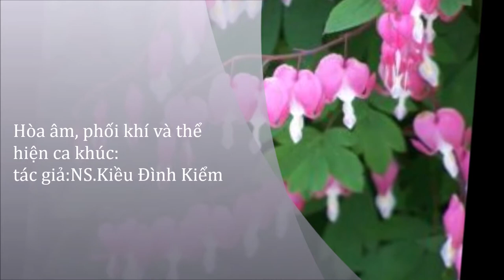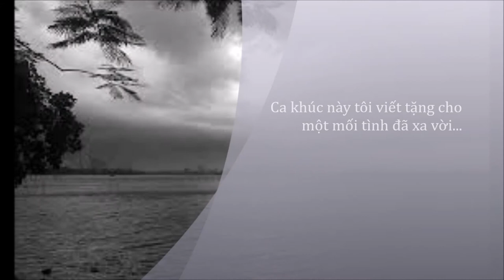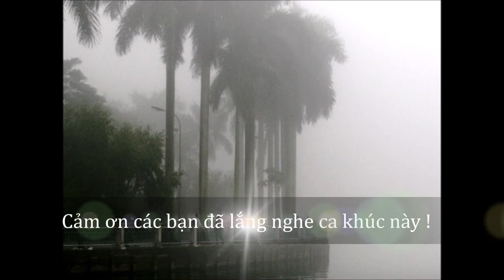HỒ TÂY CHIỀU BUỒN - Nhạc & lời: Kiều Đình Kiểm (Bản "Remix 2020)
Còn vài ngày nữa là tết. Chiều nay lên Hồ Tây trời rất lạnh và... buồn. Có lẽ gần tết rồi nên người lên Hồ Tây cũng thưa vắng dần...
Năm nay không biết nàng ăn tết ở đâu ? Hồ Tây hay xứ người... ?